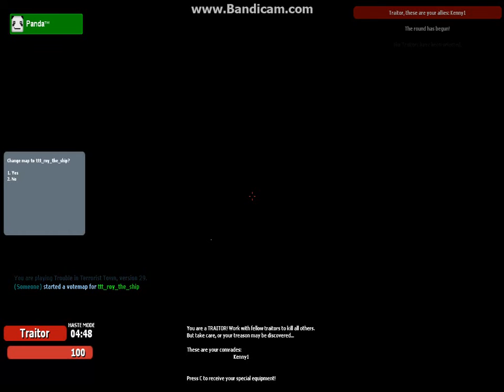Slapping time in terrorist town! (trouble in terrorist town)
Well i got slapped for being in traitor room.